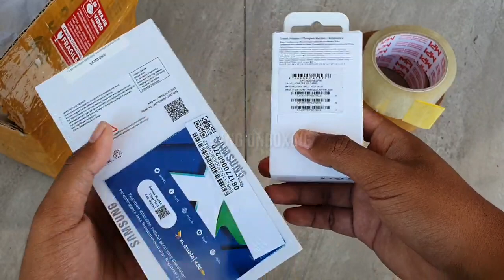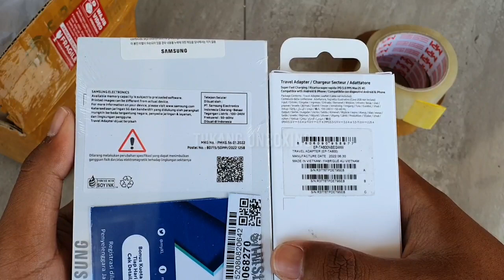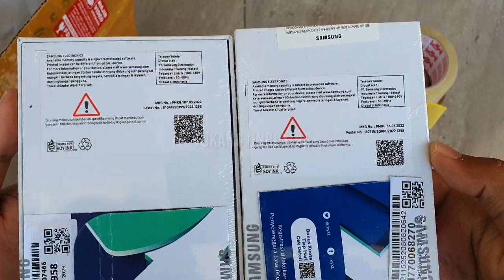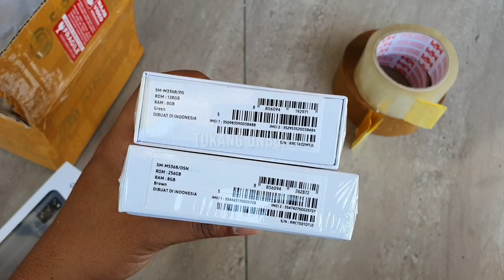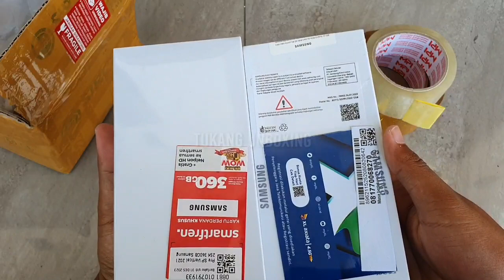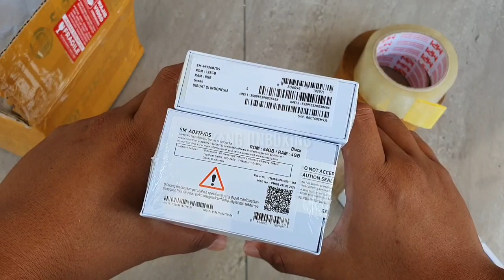Packing Samsung M33 dan Adapter - pesanan dari Tokopedia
Halaman Facebook =